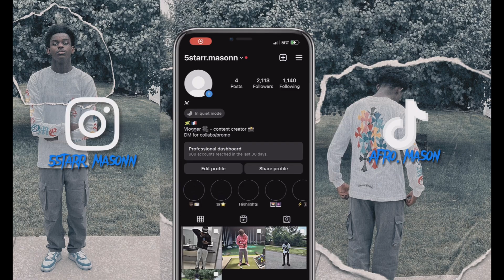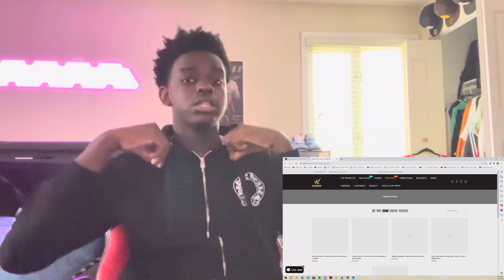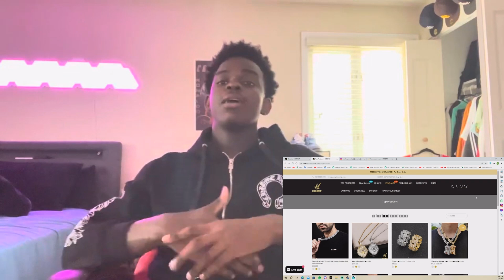BEST JEWELRY WEBSITE REVIEW | ICEEDRIP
Hey guys! in this video I will be going over a jewelry website ICEEDRIP to review for yall!!!

about me
☆ age - 15
☆ birthday - October 29th
☆ live - Chicago

🏷 ( IGNORE )